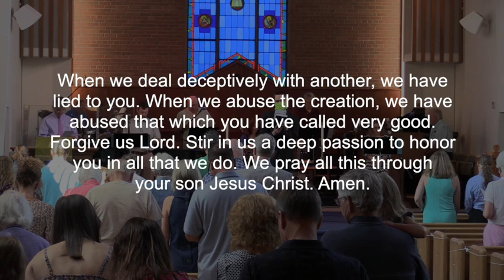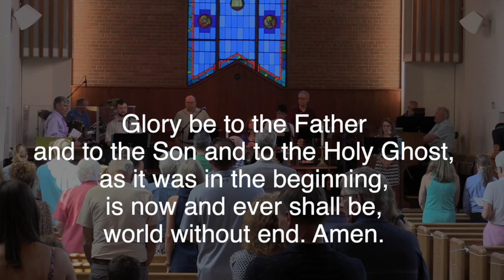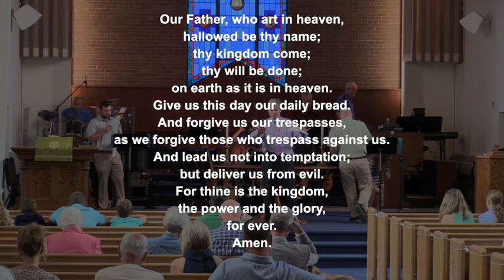06 20 2021 Worship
Pastor Ted continues his series on the difficult sayings of Jesus with Hate your father, hate your mother for this Father's Day Sunday.
Karen has us pray for the campers and counselors for SB2W Day Camp.
The band leads us through some very good praise songs.